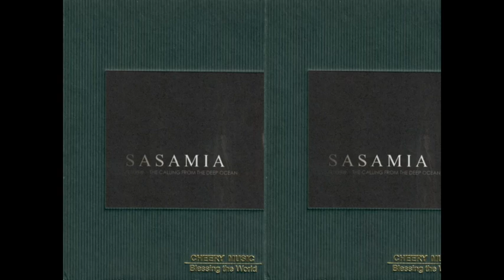賴秀娟SASAMIA 感謝 Appreciation 封面原音版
歌曲名稱 感謝  Appreciation 專輯 深洋呼喚 THE CALLING FROM THE DEEP OCEAN 表演者 賴秀娟 SASAMIA 詞作者 晨光/阿洛 曲作者 晨光/阿洛

來自卑南族的SASAMIA 聲音醇厚令人回味無窮！從卑南古調到現代創作，新世紀音樂編曲風格 創造出多次元空間的感受，巧妙融合成一座合諧的時空宇宙。
回到家鄉之後 才發覺故鄉的曲調最美
來自卑南族的SASAMIA 聲音醇厚令人回味無窮
歌 是對天地的祈禱

源自於這個觀點
我們發展出這張專輯
從卑南古調到現代創作的 風
拉出一條從古至今的時間軸向
新世紀音樂的編曲風格
創造出多次元空間的感受
兩者巧妙的結合
融合成一座合諧的時空宇宙

祖先的殷殷期盼
雙親的聲聲叮嚀
在這個年代
我們能夠千里傳音
卻開始遺忘
照顧自己與體諒他人的心

召喚天地之靈
能讓我們用音樂
撫慰著每個人的心